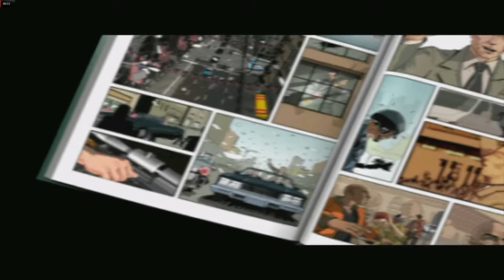Retro Review: XIII Classic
CREDITS